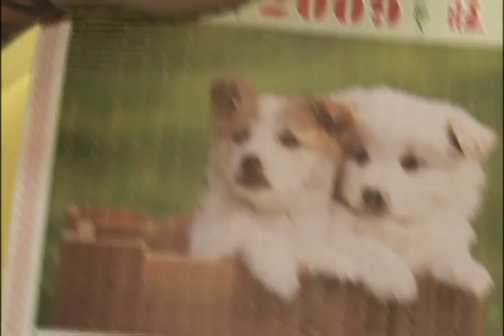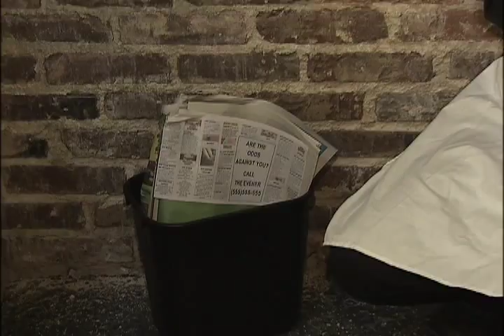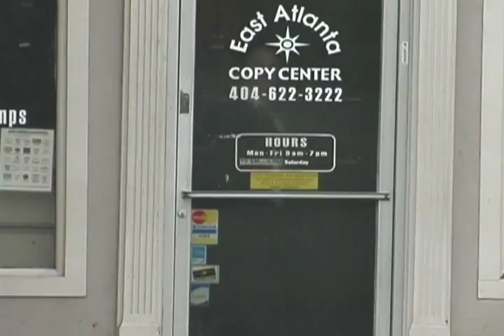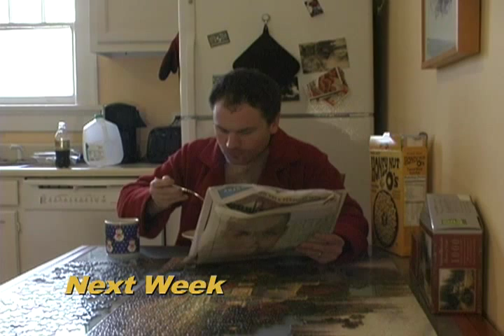The Evener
If the odds are against you, there's only one person to call, the Evener!